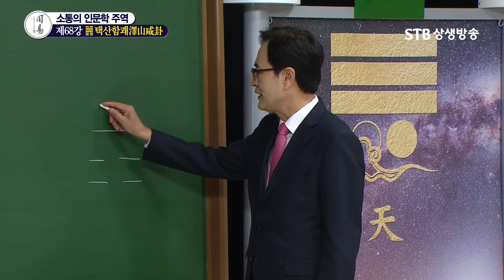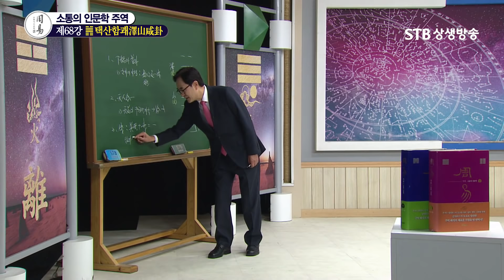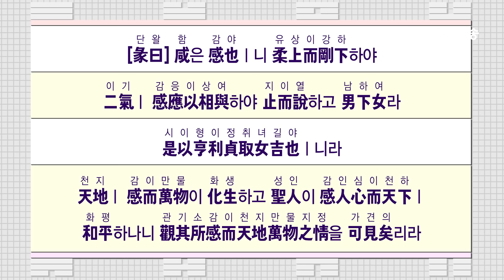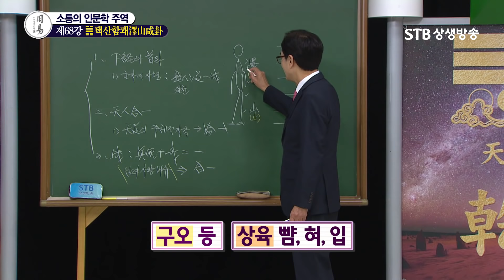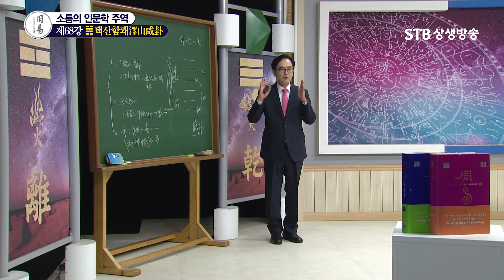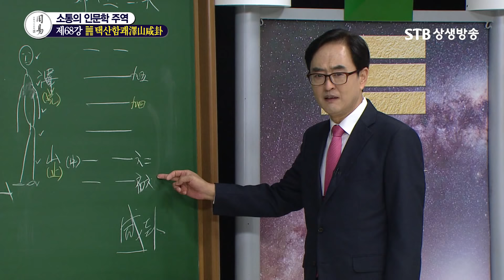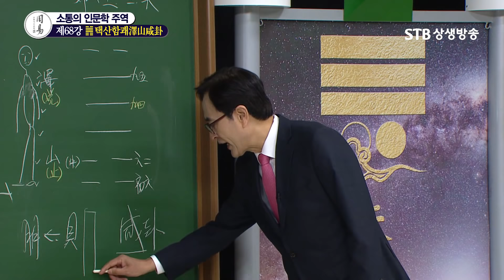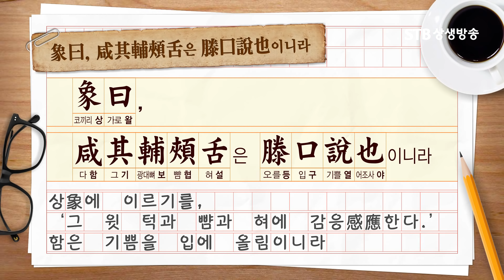소통의 인문학 주역 68강 택산함괘澤山咸卦2